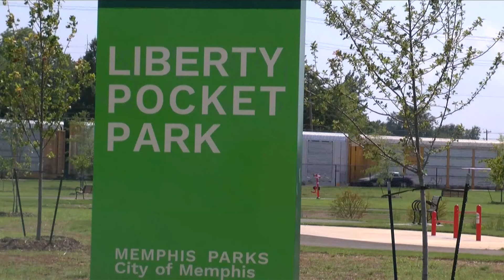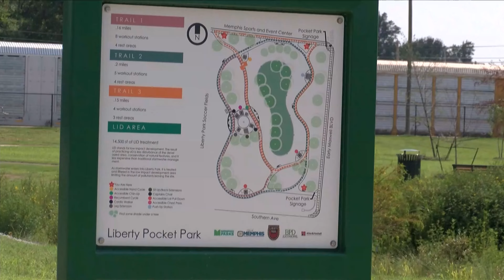Memphis' Liberty Park renovation plan gets mixed reactions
Desmond Nugent brings us reactions to a multi-million-dollar renovation plan for Liberty Park.